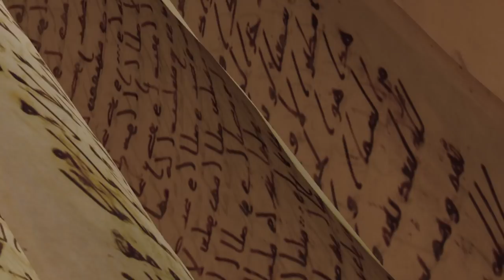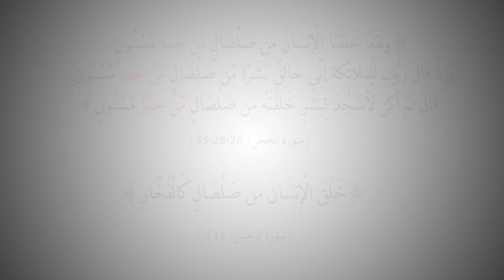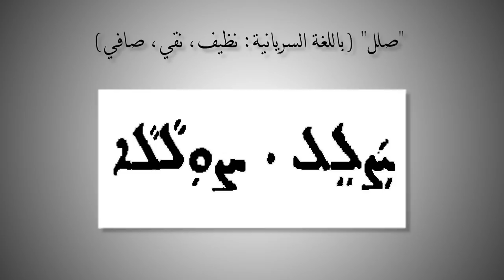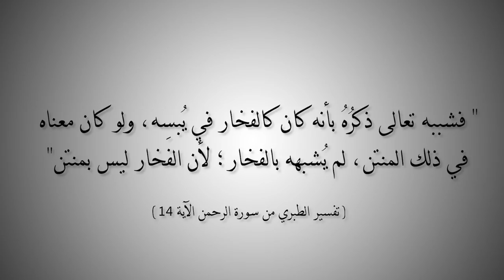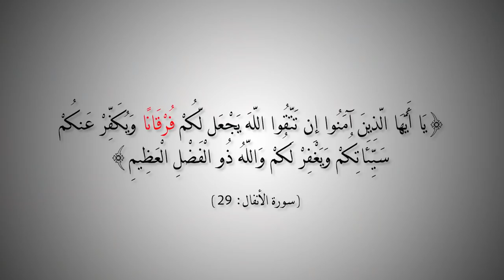التاريخ المبكر للإسلام | الحلقة 13 | كلمة الصلصال وأصلها